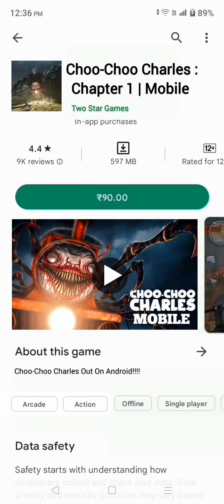Choo-Choo Charles Officially Out On Android Mobile!!!!! 😱😱😱😱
It's Fanmade Please Don't Take It Seriously. No Hate Please.